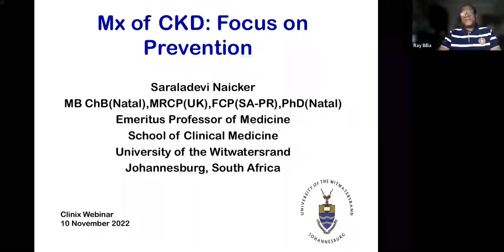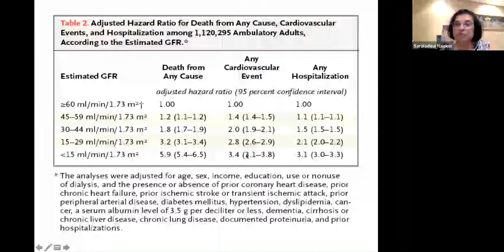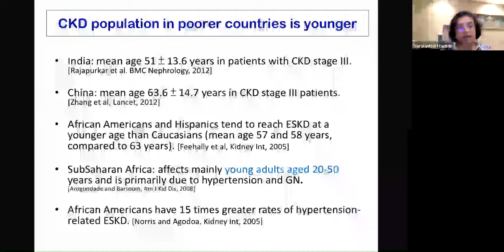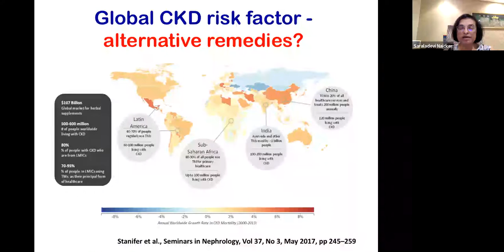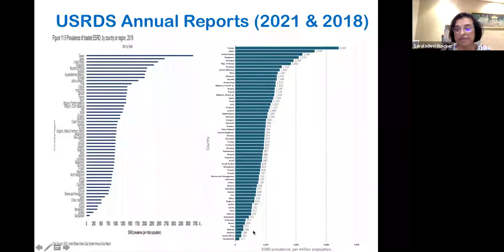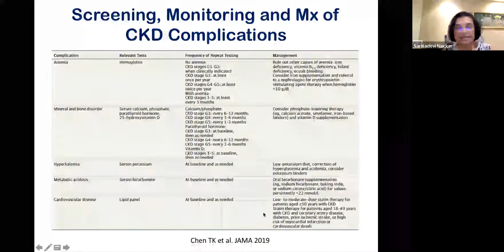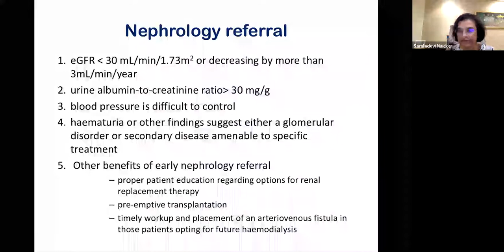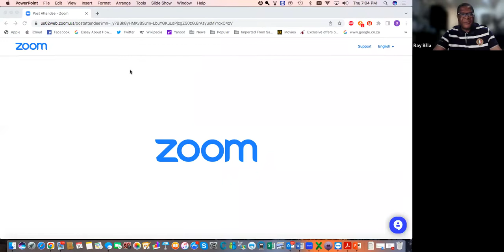Webinar with Professor Saraladevi Naicker